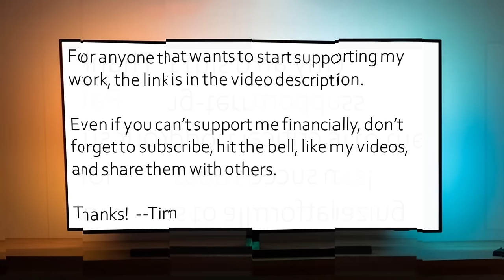What in the world was Jesus doing with a naked kid at 4am in a public garden? - Dr. Ammon Hillman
T/W - extensive and graphic discussion of cultic drug use and child sexual abuse

Today I spoke with Dr. Ammon Hillman, who grew up as a Christian and became active in ministry, but ultimately deconverted as he examined the truth claims of Christianity and understood the ways that ancient mystery cult practices were woven into the Gospels and early Christianity.

We touched on many topics, including:

• Understanding that the "eternal life" that Jesus was offering was Ionic, and part of the message of existing Pythagorean mystery cults.
• Piecing together the implications of the idea that the disciples of Jesus would have been very young boys hanging around with a 30-year-old man.
• Realizing that the Biblical prophets were using mind-altering drugs to attain their visions.
• Seeing how the story of Jesus in the Garden of Gethsemane has a clear background of drug use and child sexual abuse that would have been understood in that era.
• How Christianity emerged from the Bacchic religions of the Bronze Age and was an evolution of the mystery cults already happening.
• How the Bronze Age mystery cults used drugs to induce extreme experiences that mimicked dying and coming back from the dead.
• Grasping the background of what Jesus was doing with a naked boy at 4am in a public park, why a child prostitute recognized the apostle Peter, why Jesus was naked in the upper room with the young boy disciples, and the real meaning behind the Mary Magdalene character.

Many thanks to Dr. Hillman for sharing his story and insights!

Books:

The Chemical Muse: Drug Use and the Roots of Western Civilization

Original Sin: Ritual Child Rape & The church

Hermaphrodites, Gynomorphs and Jesus: She-Male Gods and the Roots of Christianity

Tim may be reached on FB at: harmonictim

Your support for my channel, Harmonic Atheist, is needed and appreciated!

Thanks!

--Tim